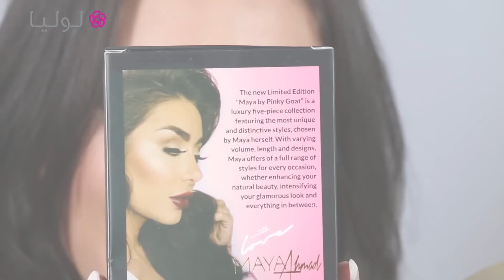مكياج لعيون جذابة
كلّ مرأة تبحث عن اطلالة مميزة، ولذلك تعتمد بشكل اساسي على مكياجها وخصوصاً مكياج العيون ليكون جذابا ولافتاً للنظر. فإذا كنتِ ترغبين في ان تطبقي ستايل مكياج جذاب وبألوان تناسب فصل الخريف، شاهدي هذا الفيديو للخبيرة مايا احمد على موقع لوليا حيث ستشرح لك عن خطوات عمل مكياج يركز على العيون بشكل اساسي باستخدام تدرجات اللون البنفسجي الرائعة للخريف مع رسم الايلاينر واختيار الرموش الاصطناعية التي تزيد من جاذبية النظرة ايضاً. فلا تفوتي هذا الفيديو المميز لأنّ هذا المكياج للعيون سيلائمك حتماً!.

قناة لوليا تقدم لك فيديوهات جديدة كل يوم مع ابرز الاخصائيين في مجالات متعددة تشمل الجمال، الموضة، الديكور، التغذية، الرياضة، الطبخ، العناية بالعائلة والصحة. تابعي نصائح لوليا المفيدة المخصصة للمرأة العربية وإشتركي بالقناة مجاناً على الرابط التالي لتبقي مطلعة على اخر الفيديوهات: